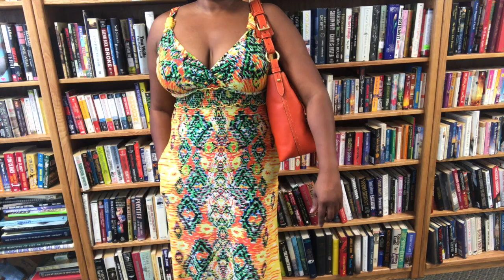Dooney & Bourke - This That or the Other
Medium Florentine Satchel in Kelly Green/Black and Florentine Kingston Hobo in Orange

xoxo...ThePecanTannedBeauty :)